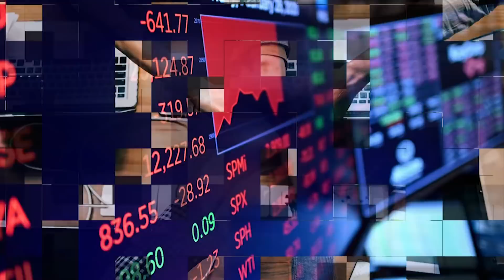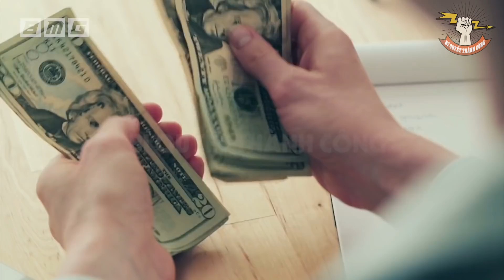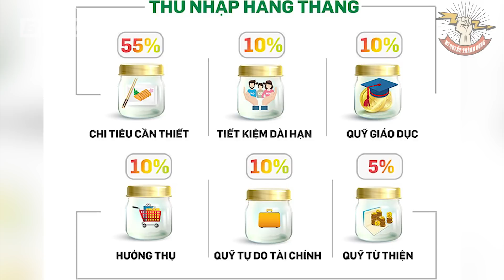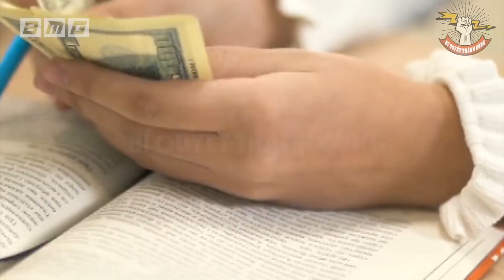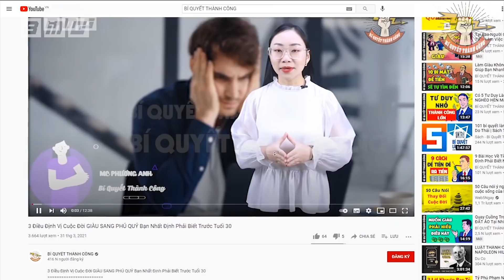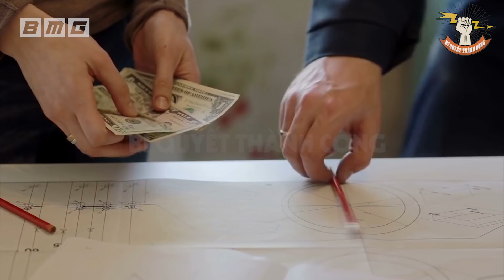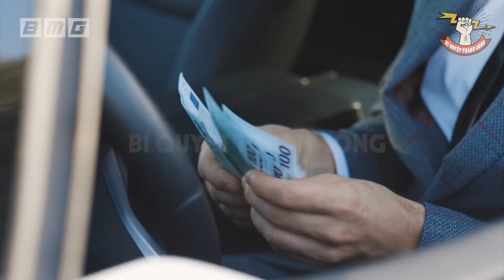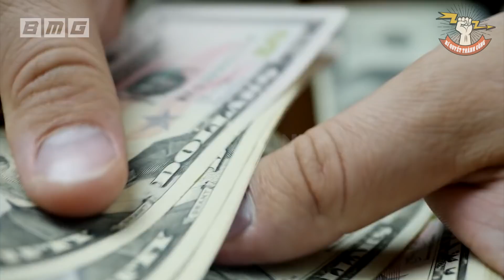Lương 9 Triệu Làm Gì Để Nhanh GIÀU? Lời Khuyên Đắt Giá Cho Những Ai Muốn Mua Nhà Mua Xe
80 đầu sách nói hay nhất mọi thời đại về Kinh doanh - Làm giàu
Đây là hành trang giúp hiện thực hóa giấc mơ làm giàu của bất kì ai may mắn sở hữu nó